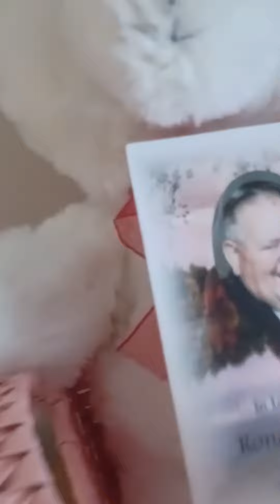THE LAST TIME AT MY GRANDMAS NORTHWOOD MANOR APARTMENT-GRANDMA ENTERS NURSING HOME. :(